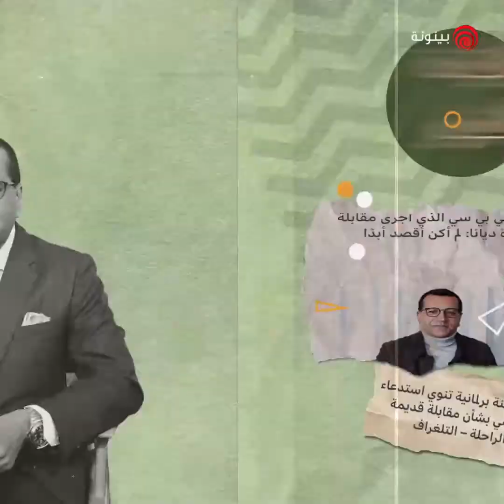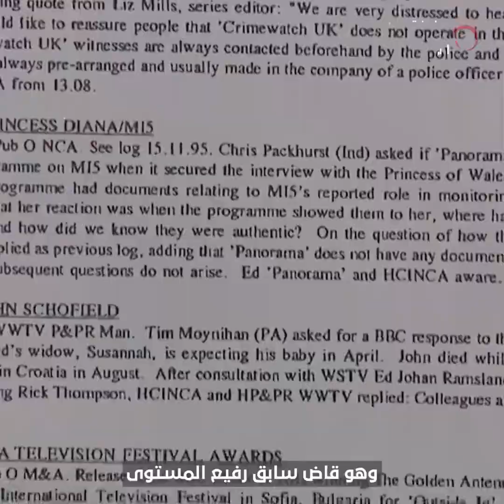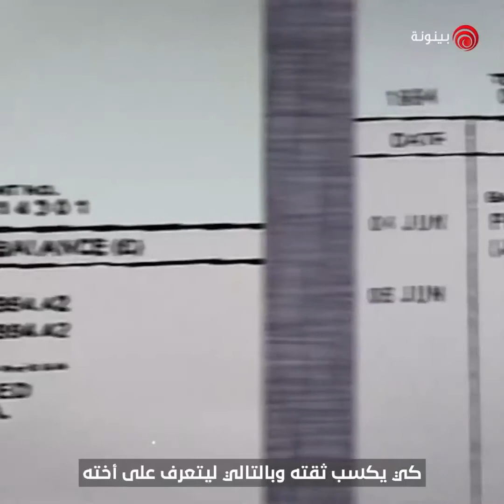فضيحة خداع الأميرة ديانا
تفاصيل مثيرة في قصة خديعة الأميرة ديانا عبر المحتوى الثري على منصة قناة_بينونة بصوت